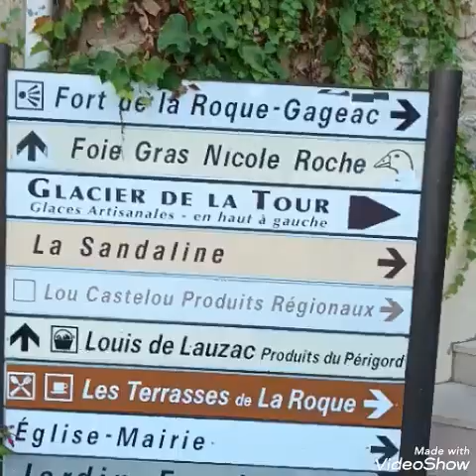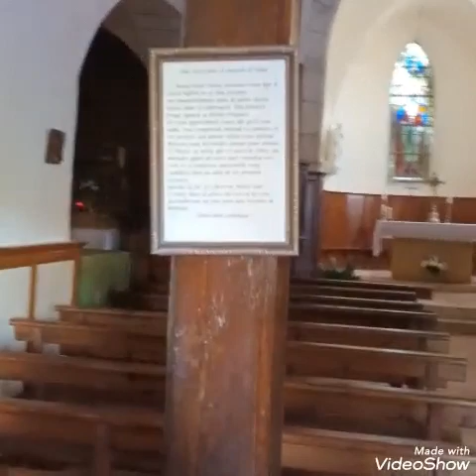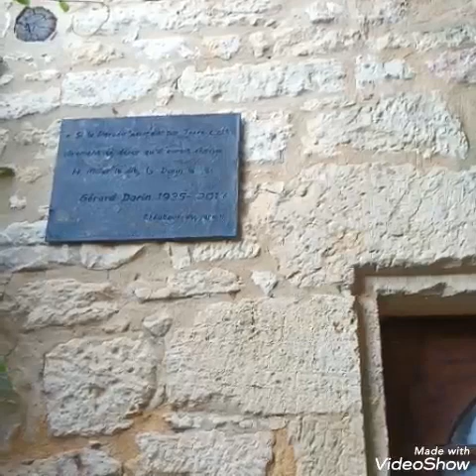Le village de la Roque Gageac et son jardin exotique...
Bonjour

Aujourd'hui je vous présente ma visite dans un des plus beau village de France.

à bientôt sur d autres sites incroyables...